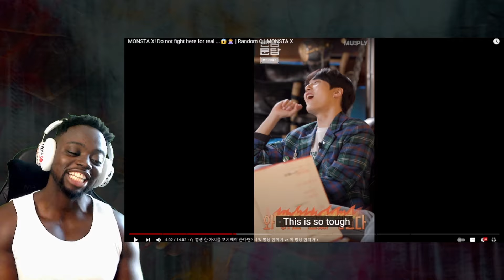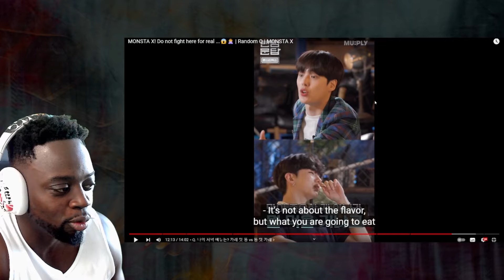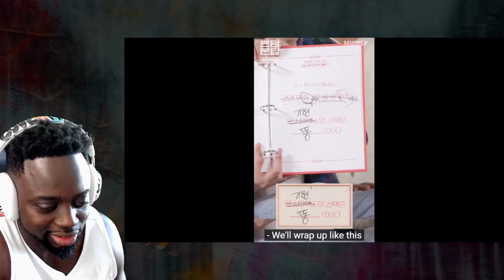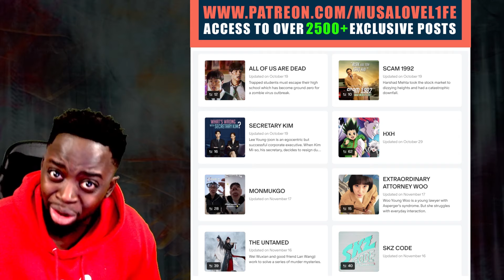MUSALOVEL1FE Reacts to MONSTA X! Do not fight here for real 😱🙅 Random Q